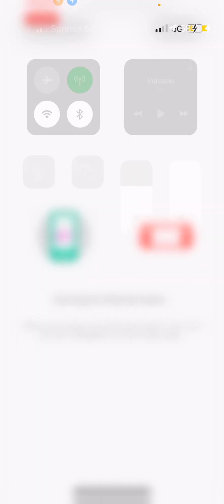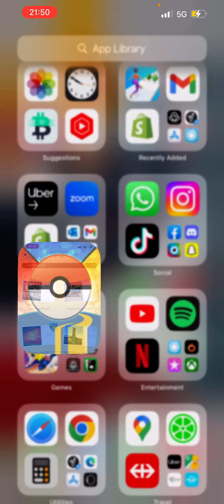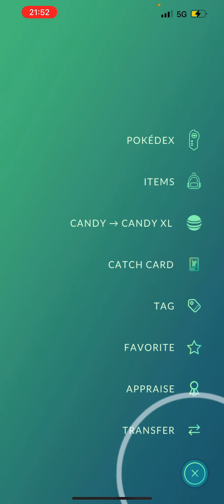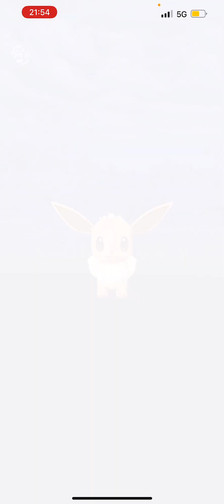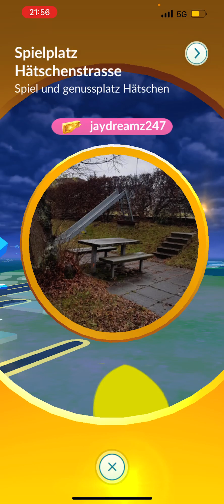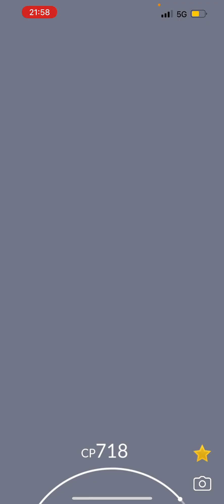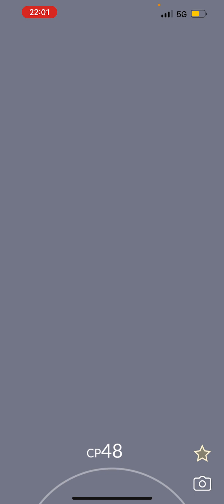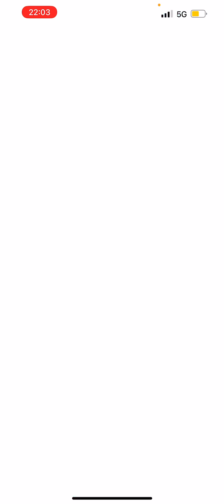How to Get Golden Lure and what does it do pokemon go